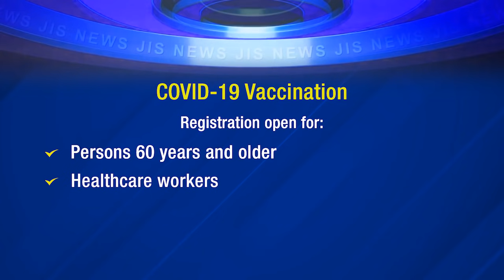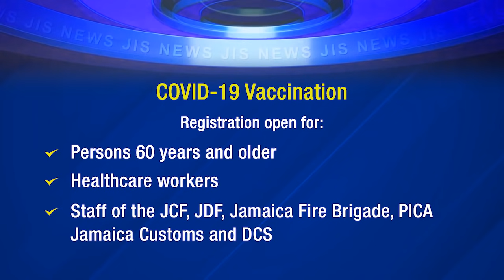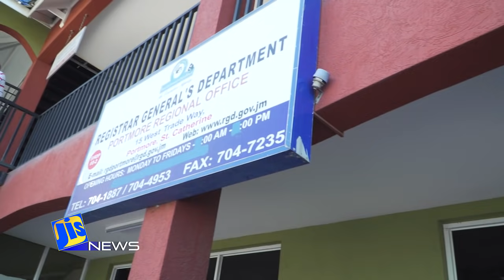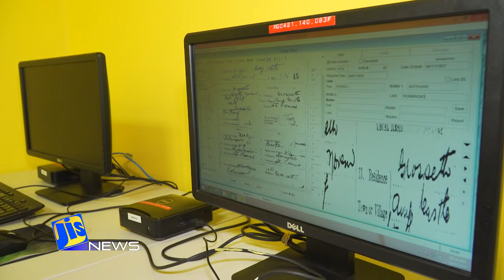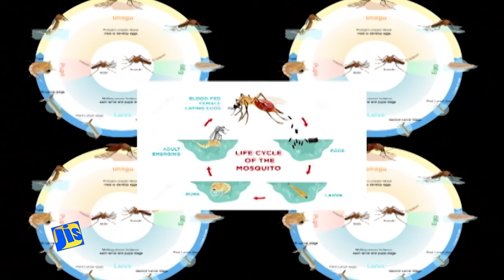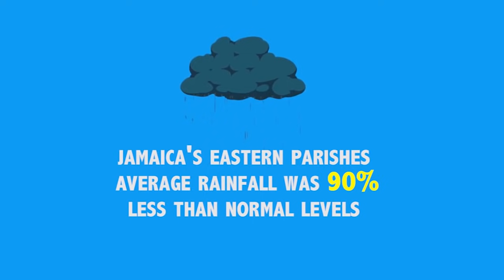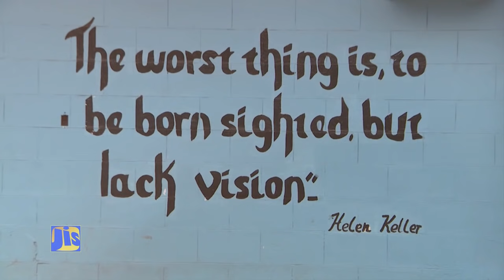Jamaica Magazine 04/26/2021